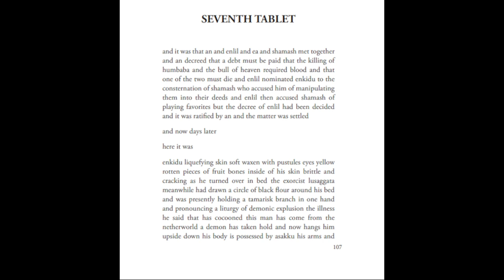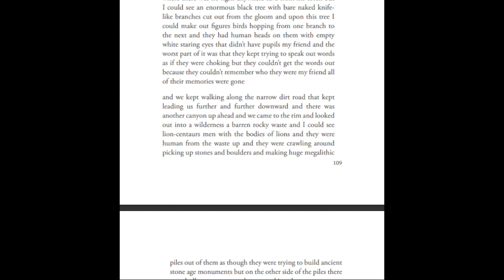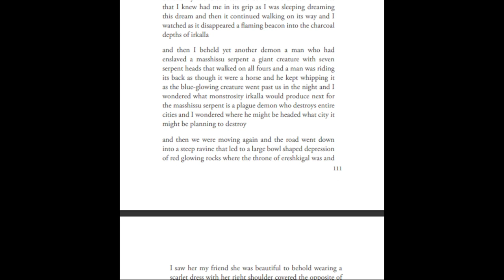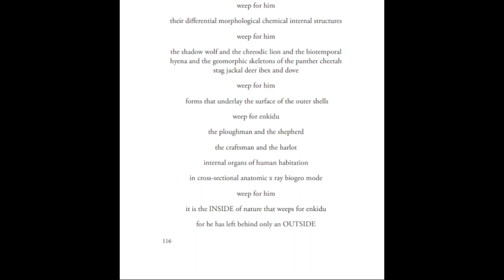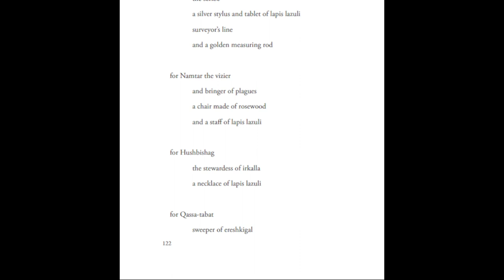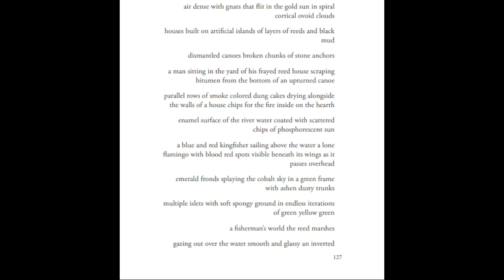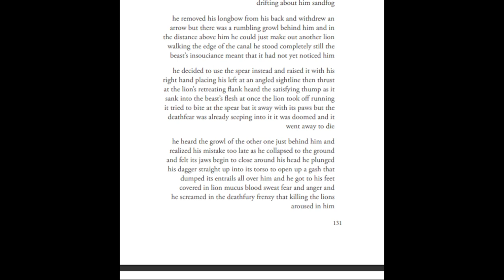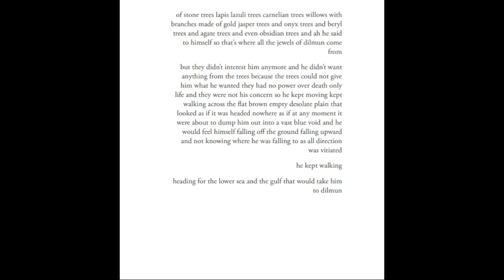Gilgamesh Redux 4/5 by John David Ebert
The John David Ebert School for the Study of Culture, Cosmology & the Arts
For a PDF of this book I am available at the same gmail